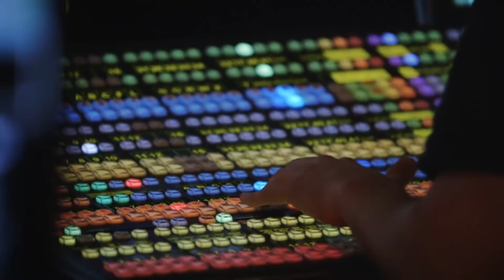GURBET24 TELEVİZYONUNU NASIL İZLEYEBİLİRİM?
Gurbet24 TV'yi Kablo TV 889. Kanal'da, televizyonda, bilgisayarda, telefonda, tablette, her an her yerde izleyebilirsiniz.

Gurbet 24 TV Erzincan'ın televizyon kanalı olarak ön plana çıkıyor. Gurbet24 TV sunduğu içerikler ile Erzincan ve çevre illeri tanıtıyor. Gurbet24 TV çok geniş bir yayın içeriği bulundurduğundan her kitleyi etkilemeyi başarıyor. Gurbet24 TV’nin yayınlarını Kablo TV 889. Kanal'dan, internet üzerinden online olarak izleyebileceğiniz gibi, televizyondan İPTV’lerden, Smart TV’lerden, İnternet bağlantılı uydu cihazlarından da 7/24 izleyebilirsiniz.  Ayrıca Online izleme seçeneği sayesinde istenilen her yerde Gurbet24 TV’nin içeriklerine erişmek mümkün.